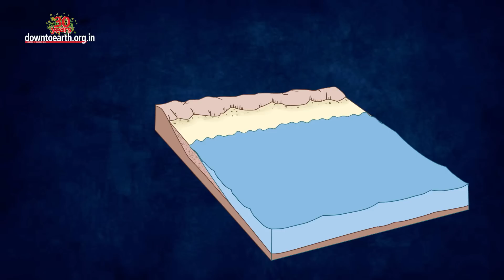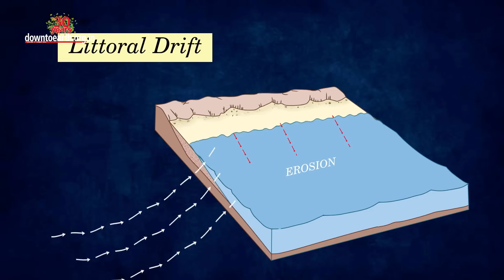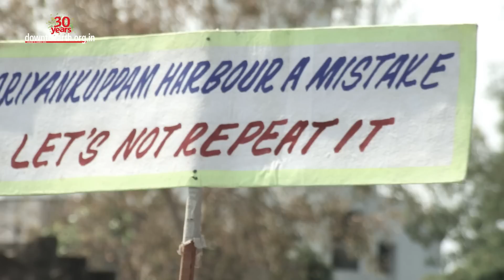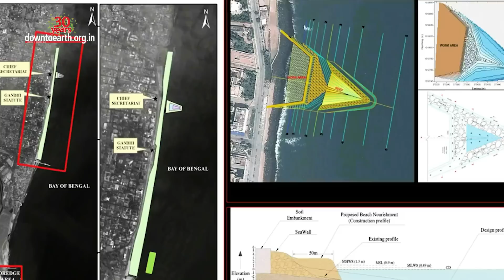How to bring back a lost beach? A citizen's group in Puducherry (Pondicherry) shows the way.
As much as 45% of India’s 8,414-km long coastline is facing erosion*.
57% of Puducherry's coastline faces erosion. This is the second-highest in the country. Developmental activities without properly understanding the coastal dynamics are the prime reason for this accelerated erosion.
*Study published in Indian Academy of Science’s journal Current Science

In the case of Puducherry, it was the Harbour construction in 1989 which disturbed the littoral drift and caused the beach to disappear. Littoral drift aka Longshore drift is the movement of sedimental particles from one part of the beach to the other under the prevailing wind direction. The harbour construction disrupted the littoral drift in the pondicherry beach and resulted in the erosion of sand on the northern side  of the beach and deposition on the northern side. Thus by the late 90s, the coastal town of Puducherry lost its pristine beach.
It took years to spot the problem that caused the beach to disappear. It was only in 2007 when a proposal for a second port came up, that the people realised the impact of the harbour built-in 1989. The Citizens of Pondicherry realised that history must not be repeated. They formed an action council to prevent the new port's construction and restore their once lost beach.  Thus the story of Pondy Citizen’s Action Network aka PondyCAN began.
In 2007, A court case was filed against the port with the assistance of PondyCAN
And after 6 years of prolonged legal wrangling, in 2013, the port project was shelved. PondyCAN also pushed for the restoration of the lost beach.
In 2017, India’s Ministry of Earth Sciences and the National Institute of Ocean Technology agreed to implement the beach reconstruction project.
The solution was twofold.
The first was to revert the drenched sand back to the eroded beach to make the beach appear again. the next was to design a unique engineering solution (artificial reef)  to act as a speed breaker and protect the fast-paced erosion on the newly formed beaches.
Today, nearly 4.5km of the total 10km of the lost beach is back. Both the tourists and residents are equally excited about Pondicherry promenade’s return. The next step is to extend the beach 10km to the north up until Auroville. When the project is complete, Pondicherry will regain it's long shoreline once again.

Additional Credits:
Illustrations/ Voice Over: Aishwarya Iyer